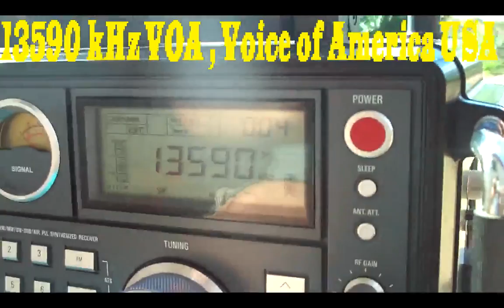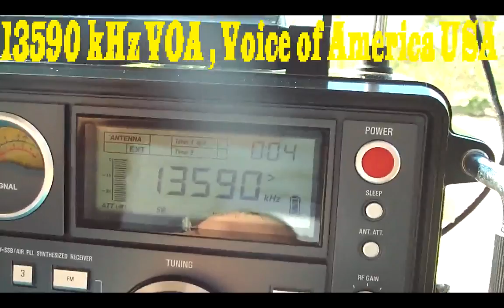13590 kHz Voice of America , VOA in English Language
13590 kHz Voice of America , VOA in English Language Mais DX e 13640 KHZ